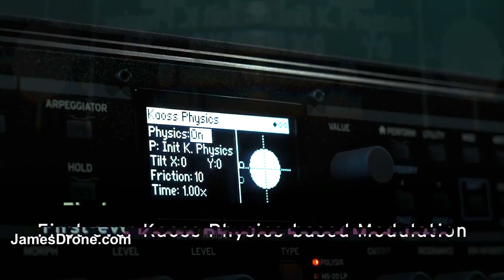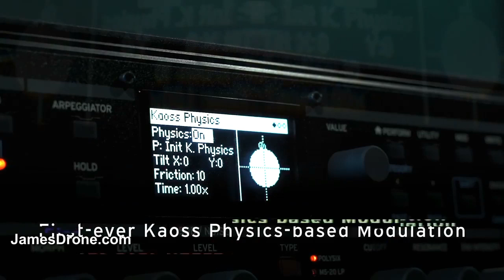Korg Modwave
Korg Modwave News!

for all my synthesizer music, synth patches and social media connections.